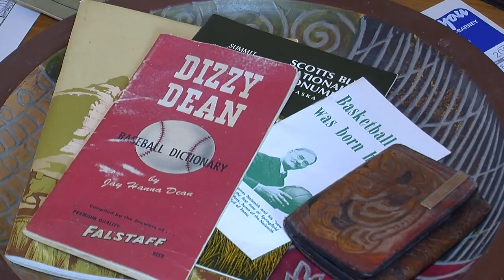Orleans Hotel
Visit the historic Orleans Hotel in Orleans, Nebraska.